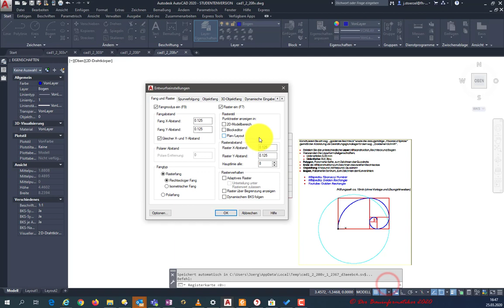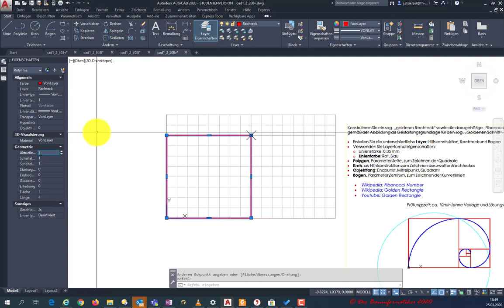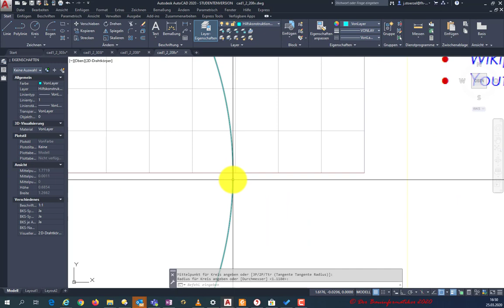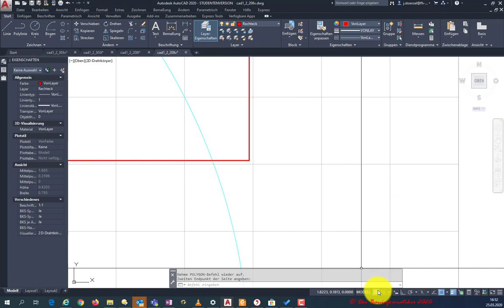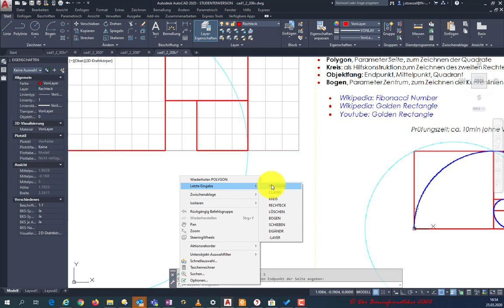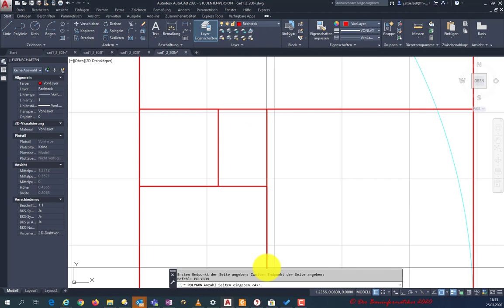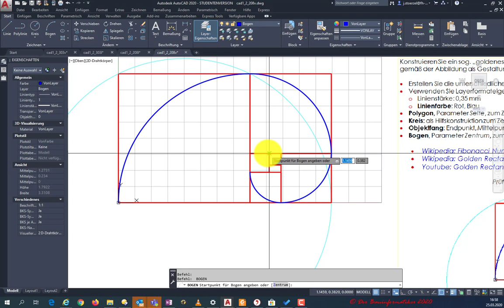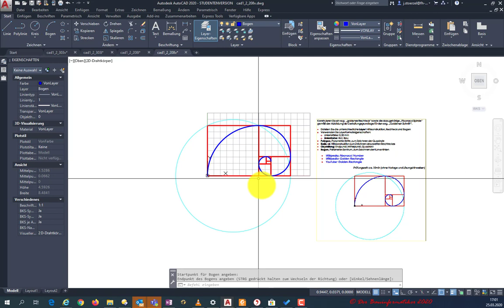AutoCAD 2D L2: Fibonacci-Spirale konstruieren (Variante 2)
In diesem Tutorial wird demonstriert, wie man in AutoCAD 2D die Fibonacci Spirale konstruieren kann. Dabei wird weitgehend auf zusätzliche Hilfskonstruktionen verzichtet, indem man die AutoCAD-Zeichenbefehle und Hilfsmittel effizient verwendet.

01:10 Quadrat mittels Rechteck-Befehl konstruieren
02:10 Kreis als Hilfskonstruktion konstruieren
03:50 Quadrat mittels Polygon-Befehl konstruieren
08:30 Spirale mittels Bogen-Befehl konstruieren